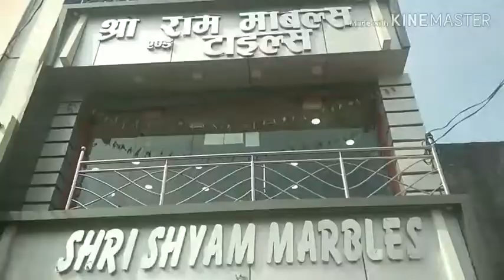आज मेरी ये इच्छा भी पूरी हो गई, अभी कुछ बाक़ी रह गया था जहाँ लगवाने हैं..सुनिए tukku की शायरी 😍😘..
आज मेरी ये इच्छा भी पूरी हो गई। 😊अभी कुछ बाक़ी रह गया था जहाँ लगवाने हैं, सुनिए tukku ki shaayri 😍😘, so sweet..

Music Attributions
video features the song “"Lightfoot", available from the YouTube Audio
This video features the song “"Lightfoot" by Aaron